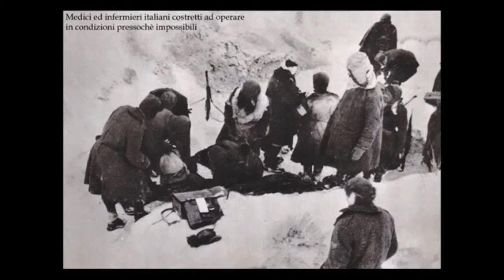The Sergeant and the Snow